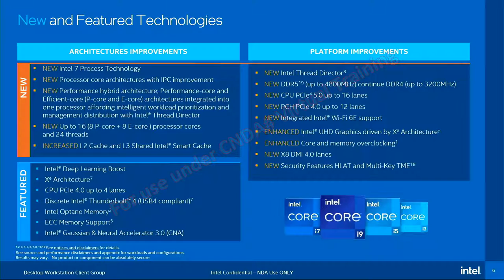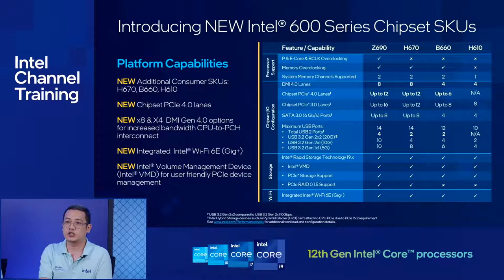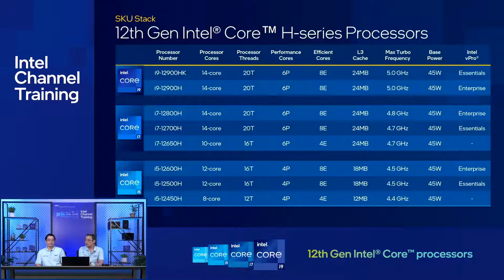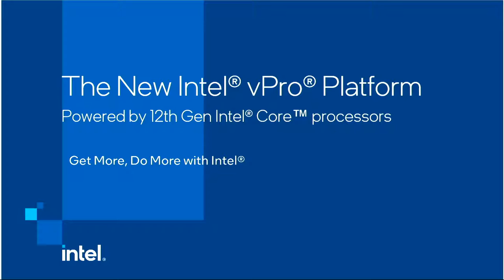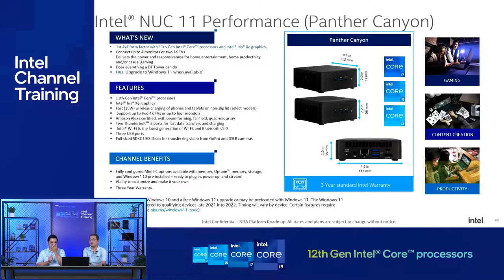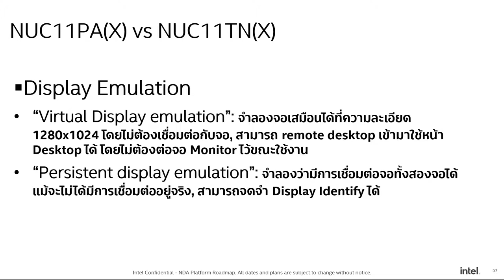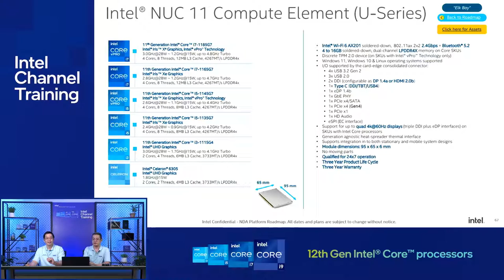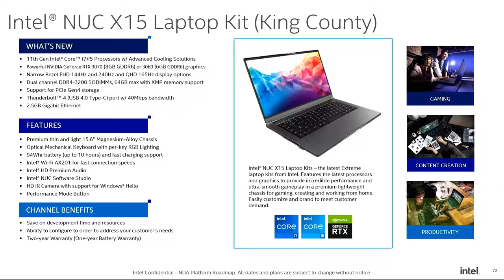Intel Technology Update - Desktop Processors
12th Generation Desktop Processors
and Intel NUC product line up.